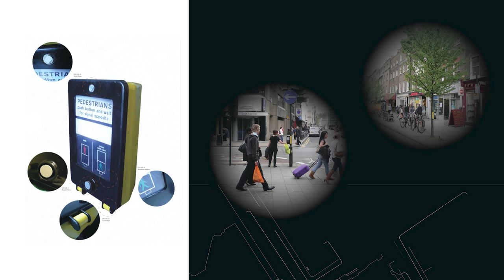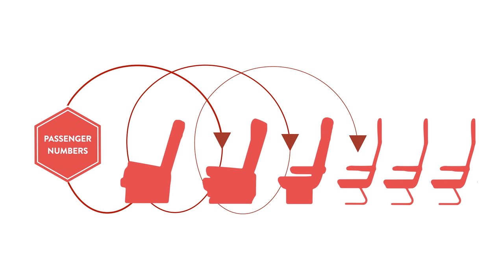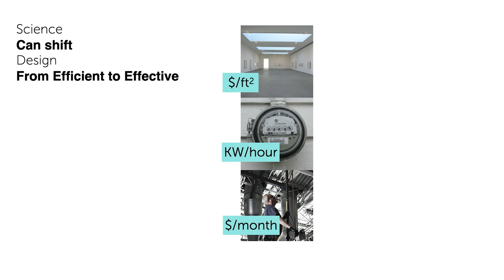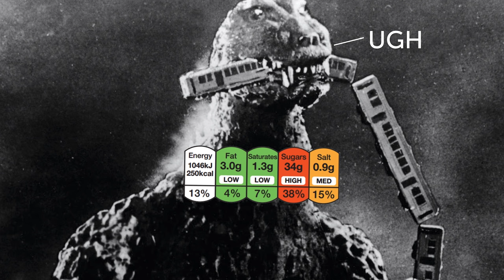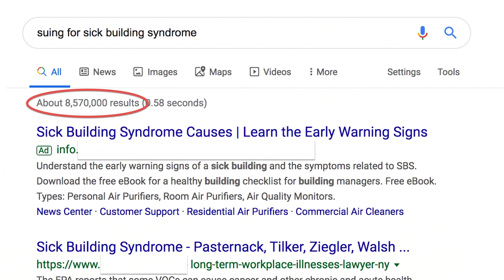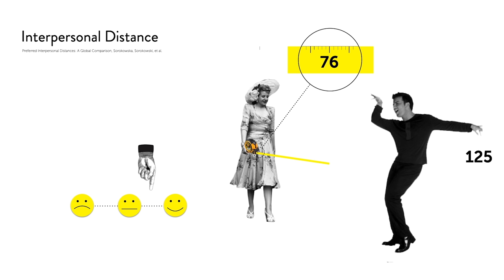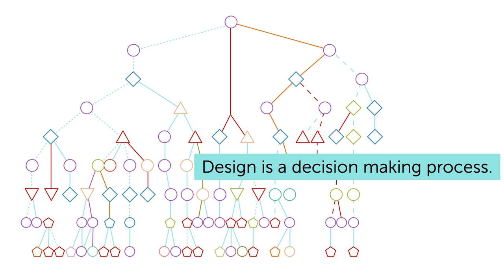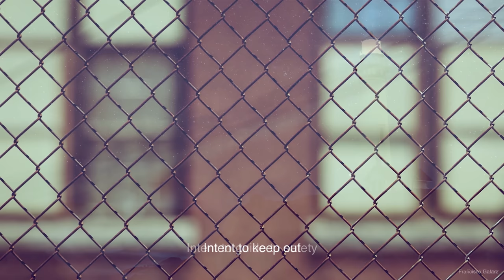Itai Palti | Keynote | What Counts? (The Hidden Value of Design)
Opening Keynote at PLDC 2019 in Rotterdam. Itai Palti speaks on how the human sciences will transform the way we design.

Itai is a practicing architect and researcher focusing on designing with the human experience in mind. He is Director of Hume, a science-informed architecture and urban design practice backed by research at its Human Metrics Lab.

In 2015, Itai founded the Conscious Cities movement; a new field of research and practice for building environments that are aware and responsive, using data analysis, AI, tech, and science-informed design. For his work in advancing changes in the design profession, he was named by Metropolis Magazine as a one of 2020's 'Game Changers' in transformative ideas in Health, Social Justice, Technology, and Urbanism.

Itai is the Director of The Centre for Conscious Design, a think tank focused on using design to address urban challenges facing society today and in the future. The centre publishes open-access research and organises conscious design events worldwide.

Carrying out thought leadership roles in a number of research and policy bodies, Itai contributes to strategies that focus on impact through the built environment, and is on the Advisory Council of the Academy of Neuroscience for Architecture.

An alumnus of The Bartlett School of Architecture, UCL, Itai has worked alongside the late visionary architect Jan Kaplicky at Future System on projects such as the Ferrari Museum in Modena.

His design work and writing has been featured internationally and he is a regular speaker at events focused on the built environment and human impact.